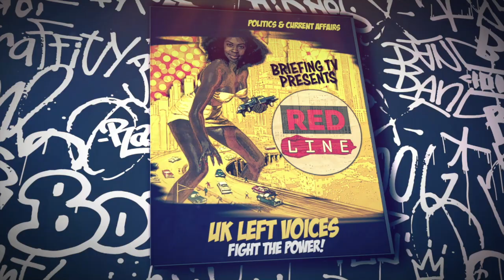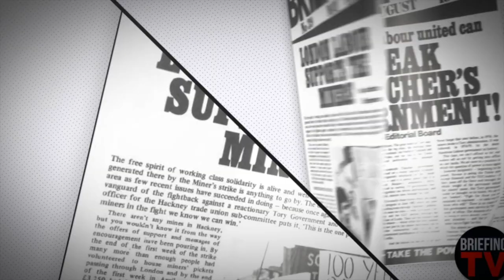Jackie Walker introduces the new Zoom show 'Red Line TV'